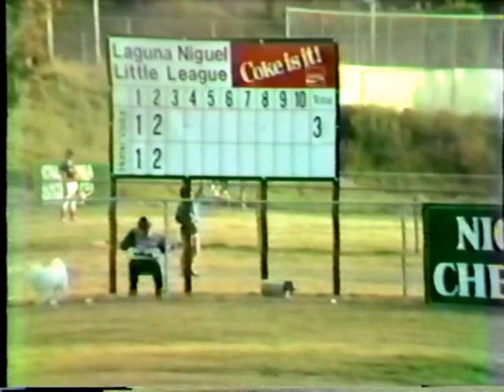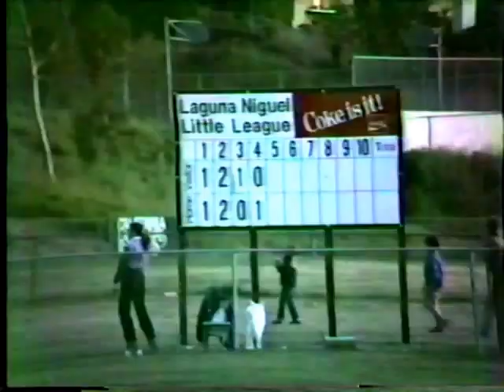1983-04-14 Cardinals vs. Cubs (4-5)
Cubs Roster:
1 - Chad Smith
3 - Ryan Rocca
4 - Eric Jenssen
5 - Justin Frye
6 - Matt Vickery
7 - Jamie Phillips
8 - Jason Baker
9 - Mark Crapo
10 - Alex Chazan
12 - Brett Swartzbaugh